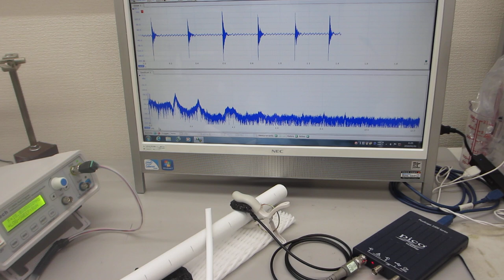基礎実験：：メガヘルツ超音波を利用した「振動技術」ーー振動モードの改善・調整ーー（超音波システム研究所）